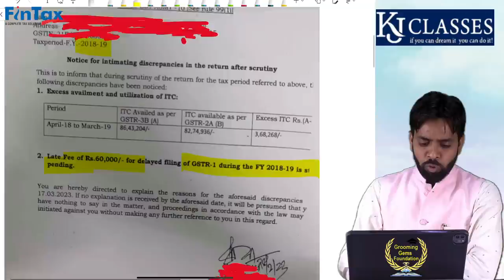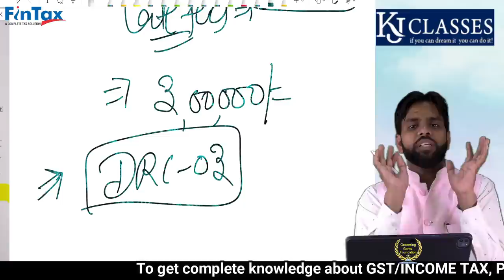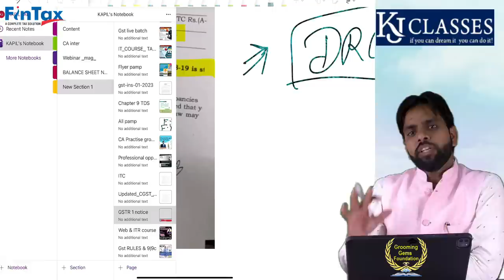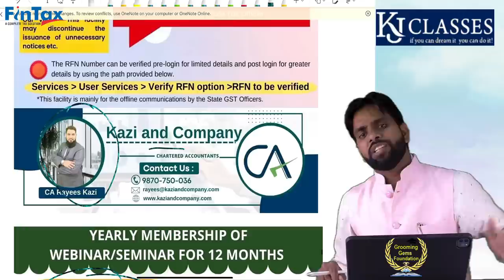GSTR-1 Late Fee 4 Lakh का Notice Pay करे या नहीं ! जरूर देखे || CA Kapil Jain